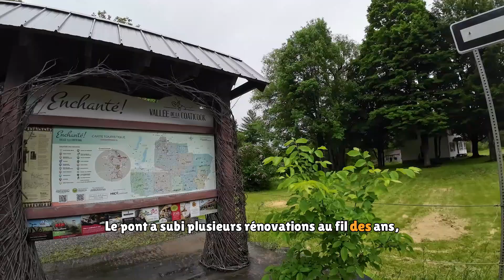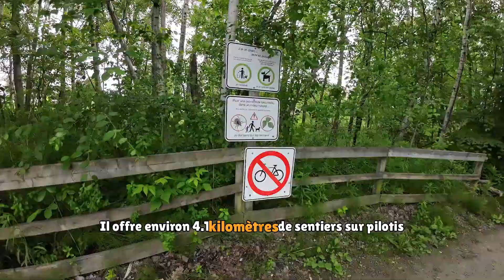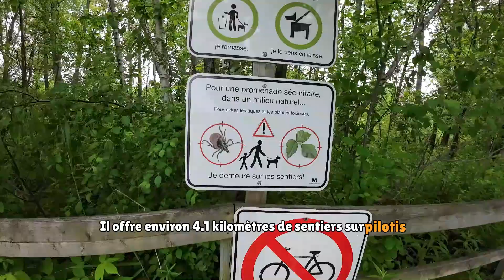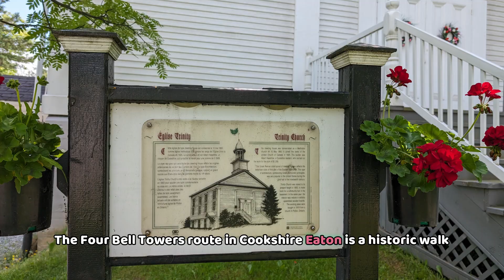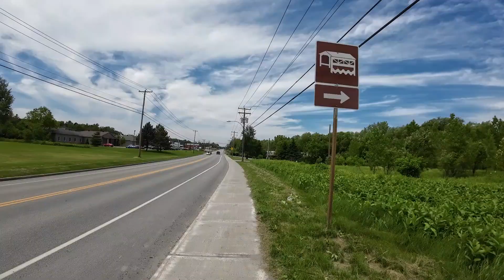Camping du pont couvert / Sentier du marais de la rivière-aux-cerises / Cookshire-Eaton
Notre séjour au camping du Pont Couvert à Waterville en Estrie .
Une visite au sentier du marais de la Rivière-aux-Cerises de Magog
et le parcours des 4 clochers de Cookshire-Eaton, aussi le pont couvert John Cook.

Our stay at the Pont Couvert campground in Waterville in the Eastern Townships of Quebec.
A visit to the Rivière-aux-Cerises marsh trail in Magog also
a walk to search for the 4 bell towers of Cookshire-Eaton and the John Cook covered bridge.

Date: 09 - 14 juin (june) 2024

"Nous vivons une retraite unique en trio, avec notre fils autiste. Notre objectif est de savourer chaque jour, de vivre de nouvelles expériences et de partager des aventures ensemble. Joignez-vous à nous pour naviguer dans la retraite en tenant compte de nos besoins particuliers.

“We are embracing a unique retirement journey as a trio, including our autistic son. Our goal is to savor each day, embrace new experiences, and share adventures together. Join us as we navigate retirement with a ‘special needs’ perspective.”